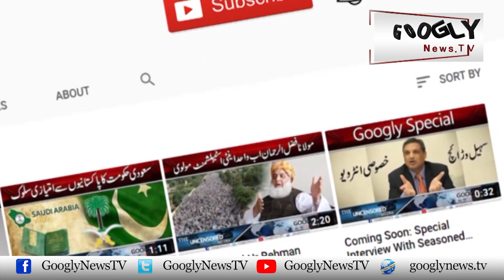Firdous Jamal Nai Humayon Saeed Kai Madah Bai-Waqoof Qarar Dai Diyay | Googly News TV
Firdous Jamal Nai Humayon Saeed Kai Madah Bai-Waqoof Qarar Dai Diyay